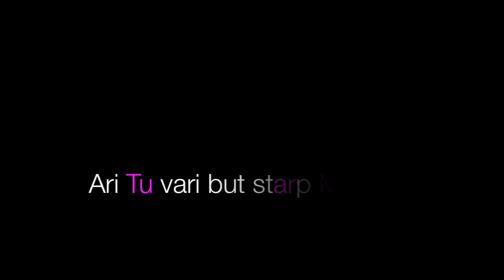Kekava by Anete Antrope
Studio in Kekava by Anete Antrope